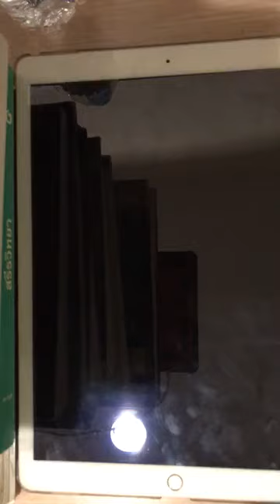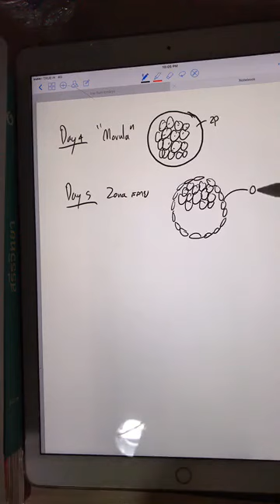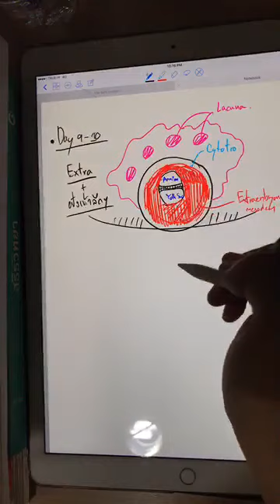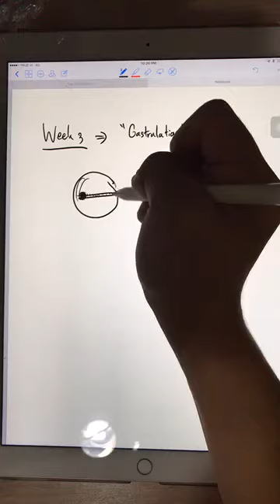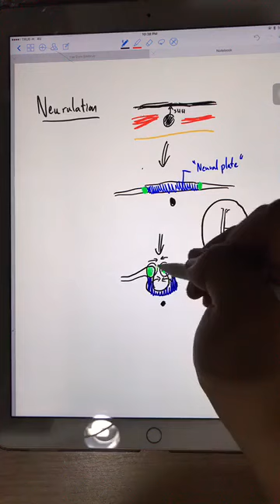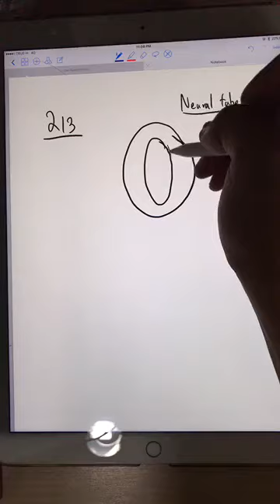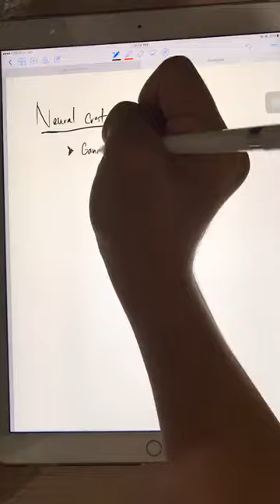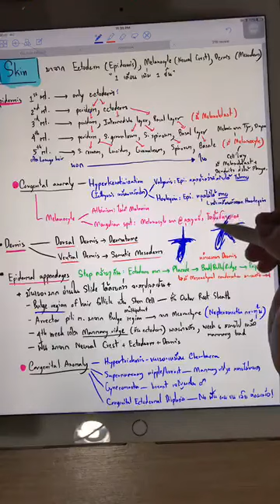Basic Embryology Ver. 2017 (เราจะหวรรมพ์ไปด้วยกัน)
การไลฟ์สอนครั้งแรกๆ ในชีวิตเรื่องเอมบริโอพื้นฐาน ก็จะมีความลายมือยุ่งเหยิงหน่อย 55555 เดี๋ยวจะมาอัพเอมบริโอเวอร์ชั่นใหม่นะครับสักวันหนึ่ง

ลิงก์ไฟล์สาธารณะทั้งหมดของผมนะครับ